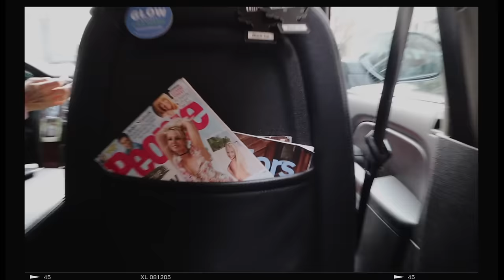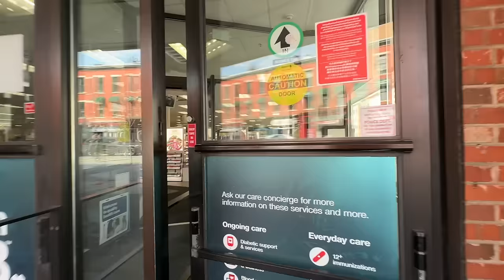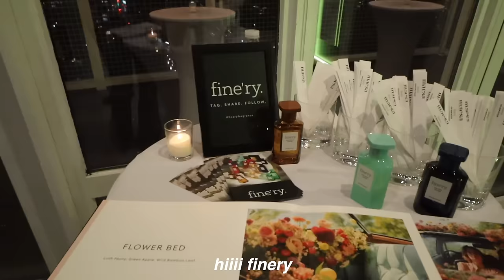WEEKLY VLOG: city day, lazy girl cooking, alone time, & a wine night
WEEKLY VLOG: city day, cooking, alone time, & a wine night
a productive weekly vlog at home!! I started the week with a city day for a couple events & then spent the rest of the week at home spending time alone. Cooking, cleaning, & hibernating until Friday when I went to my parents house to have a wine night with Drew and Maddy. Ended the vlog with a wine drunk Wendy's run lol.

AMAZON STOREFRONT: